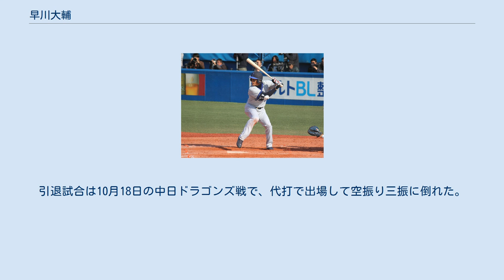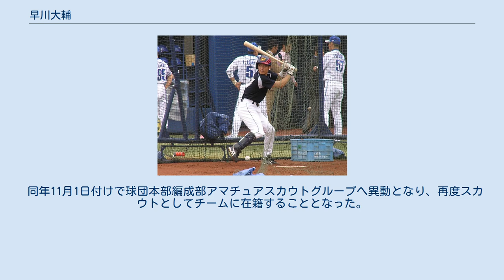早川大輔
早川 大輔（はやかわ だいすけ、1975年6月3日 - ）は、兵庫県伊丹市出身の元プロ野球選手（外野手、右投両打）、コーチ。
 兵庫県伊丹市に生まれるも、ほどなく千葉県浦安市に転居。
千葉県立船橋高等学校から立教大学へ進学。
主に1番を打って、外野以外に遊撃手を守ることもあった。
4年時は主将を務めた。
東京六大学リーグ通算62試合出場、206打数48安打、打率.233、1本塁打、9打点、44盗塁。
なお、船橋高校および立教大学へは一般入試で進学している（早稲田大学第一文学部・教育学部を受験するも失敗。高校受験では早稲田実業にも落ちている）。
 卒業後、本田技研工業に入社。
狭山野球部に在籍した4年間で都市対抗野球に3度出場し、2000年には新日本製鐵君津、2001年には日本通運の補強選手としてそれぞれチームのベスト4進出に貢献した。
 同年オフのドラフト5巡目でオリックス・ブルーウェーブに入団。
 オリックス・バファローズ時代 （2005年6月11日） 2002年は外野のレギュラーが決まらないチャンスを生かし、ルーキーながら55試合に出場。
打率1割台と打撃はまったく振るわなかったが、6盗塁を記録し、強肩も披露するなど守備・走塁では十分戦力になることをアピールした。
 2003年は育成期間としてシーズンのほとんどを二軍で過ごすも、課題の打撃を徐々に向上させた。
一軍では代走や守備固めとしての出場が多かった。
 2004年は左打ちに専念して一軍に定着。
アテネオリンピック代表の村松有人不在時は1番・中堅手として活躍し、規定打席未満ながらも打率3割、2桁盗塁、プロ初本塁打を記録した。
ブルーウェーブ最終戦となった9月27日の対近鉄戦では、6回裏に安打を放ったが、これがブルーウェーブ最後の安打となった。
同年秋の球団合併・分配ドラフトを経て、オリックス・バファローズと契約。
 2005年は開幕戦で8回表に代打で出場し、松坂大輔から安打を放って出塁すると、オリックス・バファローズとしての初盗塁・初得点を記録した。
近鉄との球団合併でライバルが増えたが、前年に続き打撃好調で、前半は3割を超える高打率を維持し、一気にレギュラーを獲得するかに思えた。
しかし、5月からは一転して絶不調に陥り、後半は代走・守備要員に戻ってしまった。
 2006年は自身の故障や平野恵一の外野コンバート、村松の好調などに押され代走・守備要員としての出場に留まり、21試合の出場で2割に満たない打率に終わった。
同年の秋季キャンプからテリー・コリンズ監督の助言で再びスイッチヒッターに挑戦した。
 2006年11月、辻俊哉との交換トレードで千葉ロッテマリーンズに移籍した。
 2007年は外野の層の薄いロッテへの移籍が早川にとって大きなチャンスとなり、打撃も好調で移籍してからは2番・中堅手に定着。
前半は3割を維持し、1番・TSUYOSHI（西岡剛）との両打ち俊足1・2番コンビで高い出塁率を誇った。
オールスターゲームにも監督推薦で出場する事が決まったが、前半戦最終戦で指を負傷して直前で登録抹消されたこともあり、ベンチ入りしたものの出場する機会は無かった。
最終的に自己最多の133試合に出場し、三塁打数はリーグトップで自身初の規定打席にも到達した。
さらにオフの契約更改では高評価を受け、旧年俸の倍以上の提示（218%）に一発サインをした。
その後の会見で「来季の目標は3割・30盗塁」と公言した。
新天地でのあまりの活躍ぶりに、放出したオリックスの宮内義彦オーナーは、「早川は私が（トレード責任者から）聞いていた情報とは全然違った」と嘆いたほどだった。
 2008年5月5日のオリックス戦、6回表ノーアウト一塁、カウント1ストライク0ボールの場面で、一塁ランナー西岡剛が盗塁した際に捕手日高剛へ向けてバットを投げる。
試合は一時中断したが球審柿木園悟の判定はファウルチップで試合再開、西岡の盗塁も認められた。
スローで見ても捕球後のタイミングでバットを投げている行為である。
7月3日の楽天戦の9回の打席で、ヒットエンドランの際に投球はピッチドアウトで大きく外れていたにも関わらず、嶋基宏捕手が二塁へ送球する...